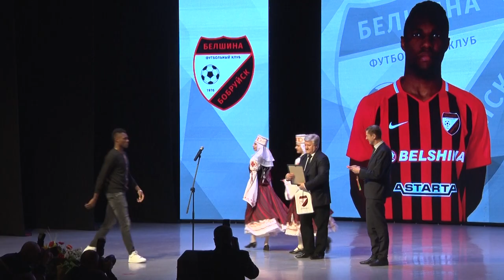Они заслужили это чемпионство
В концертном зале Дворца Искусств, прошло чествование футбольного клуба Белшина